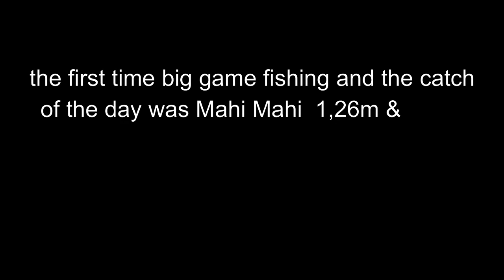Mahi Mahi fishing Boa Vista Cape Verde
immediately bookable with us for a special vacation 🤩